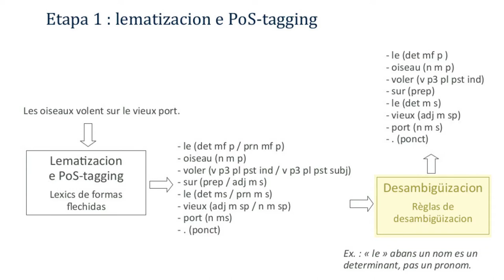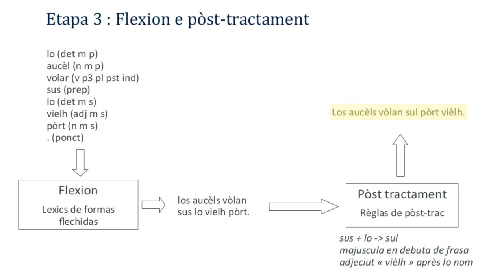revirada, cossí fonciona ?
Aure Séguier, responsabla del pòle TAL del Congrès, explica cossí fonciona lo traductor automatic occitan revirada.
Aure Séguier, responsable du pôle TAL du Congrès, explique comment fonctionne le traducteur automatique occitan revirada.